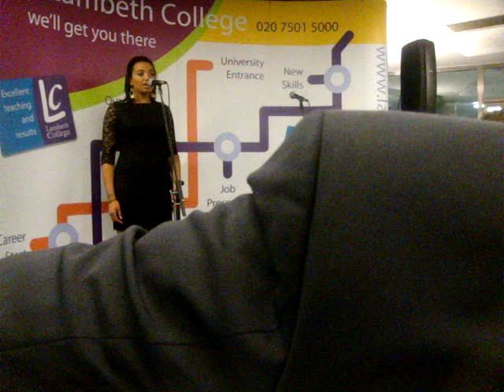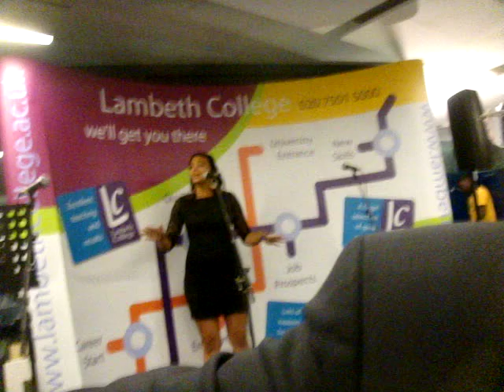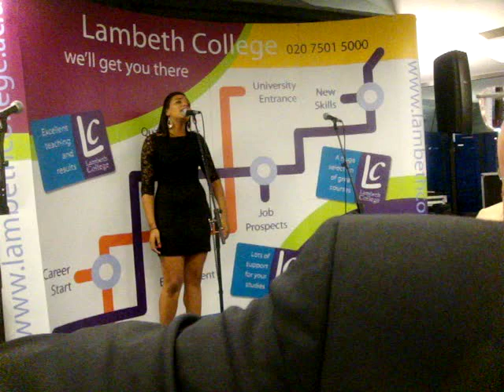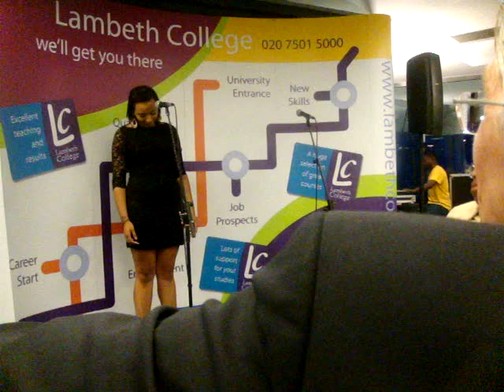Lambeth college: Student signing I Dreamed a Dream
Jessie Sirr singing I Dreamed a Dream at the Lambeth College opening of new 6th form centre in Clapham